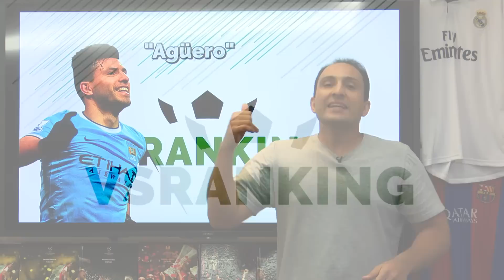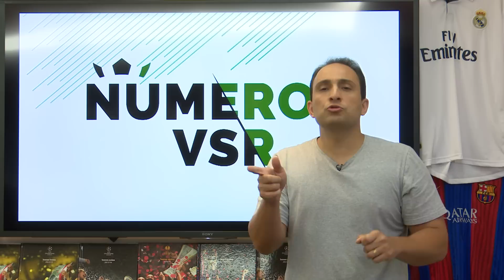OS 10 MAIORES HAT TRICK DA CHAMPIONS LEAGUE - VSRanking #33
VSRanking 33! Vitor Sergio Rodrigues traz os 10 maiores hat trick da Champions League! Aquele cara que meteu 3 gols (ou mais) em situações decisivas! Será que você acerta as posições? Será que você adivinha os 10? Diz aí se você concorda ou não e qual seria seu TOP 10! Dá logo o PLAY pra curtir tudo!

Deixe nos comentários sua sugestão para os próximos programas! Os 10 gols mais bonitos do Messi, os 10 dribles mais bonitos do CR7, etc. Você decide os temas!

Receba notícias, vídeos, memes e avisos de gol do Barcelona e Real Madrid no Messenger